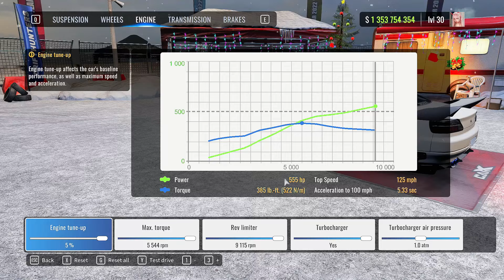[90 ADH] CarX Drift Racing Online - Smooth Spector RS Tune (s15)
this is my base tune/ use anything that works for you dont force yourself to drive something u dont like, stay up